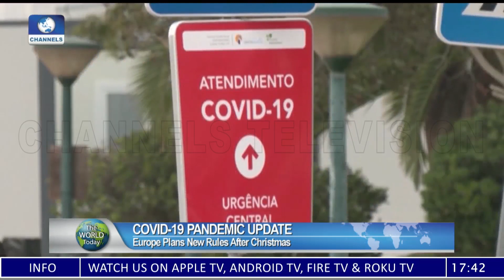Omicron Dashes Hope Of Christmas Homecoming | World Today